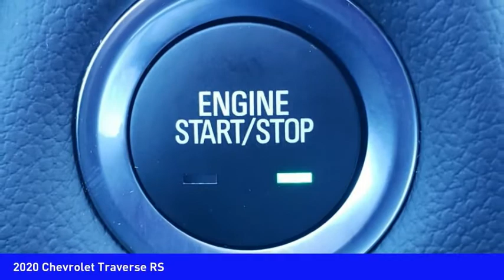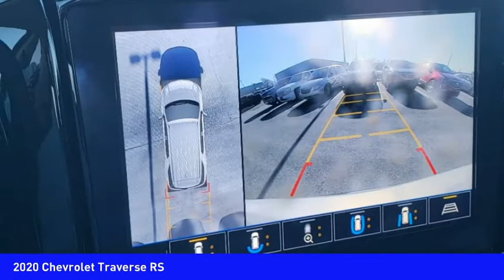2020 Chevrolet Traverse Mooresville NC TR80299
2020 Chevrolet Traverse RS

Looking for the right vehicle? Today could be your lucky day. this 2020 Chevrolet Traverse could be yours.